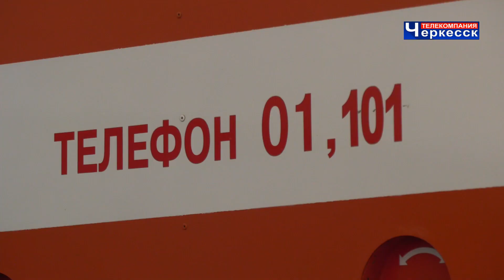День пожарной охраны отметили в КЧР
Они не знают, что такое «усталость» и готовы в любое время суток по первому звонку оправиться на борьбу с опасной огненной стихией. 30 апреля свой профессиональный праздник отмечают пожарные. История их службы в России началась ещё в 1649 году, когда был издан «Наказ о градском благочинии» и повсеместно стало вводиться круглосуточное дежурство пожарных дозоров. Сегодня противопожарная служба является отдельной структурой МЧС России. Жизнь и имущество граждан находится под надежной защитой натренированных и хорошо оснащённых подразделений по всей стране.